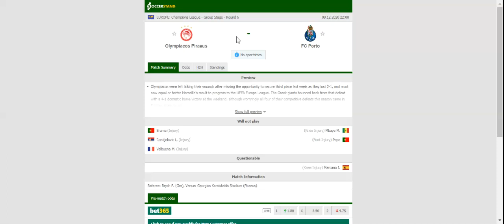OLYMPIACOS VS PORTO PREDICTION & BETTING TIPS - 09/12/2020